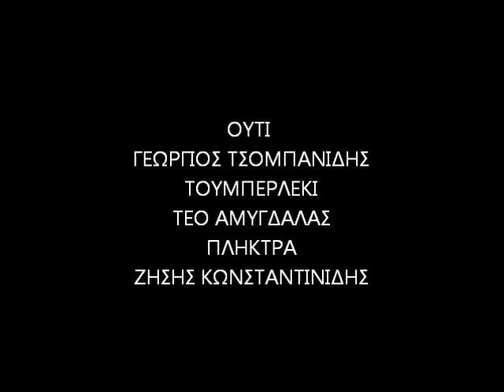O ΜΠΑΛΑΜΟΣ (ΑΚΡΙΤΙΚΟΣ ΗΧΟΣ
ΤΡΑΓΟΥΔΙ     ΕΙΡΗΝΗ ΠΕΤΡΙΔΟΥ